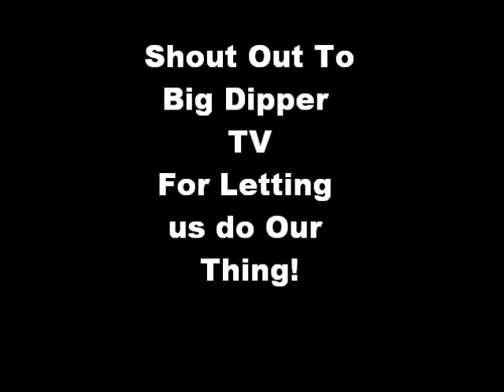Big Dipper TV L.T. Live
My artist L.T. recorded Live on Big Dipper TV along with other Artist in a showcase held in Rock Hill SC May 5th at Rock Hill Galleria Mall. @LyricTalent @KnoMuzic @PoloWard_Doe24 @juju_watitdo @BigDipperTV & @TheBiz_KnoMuzic